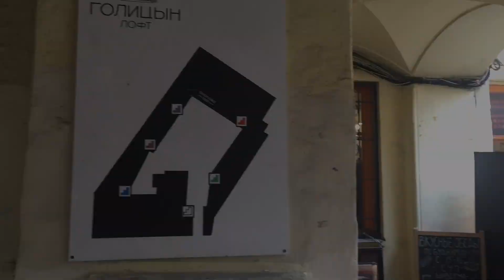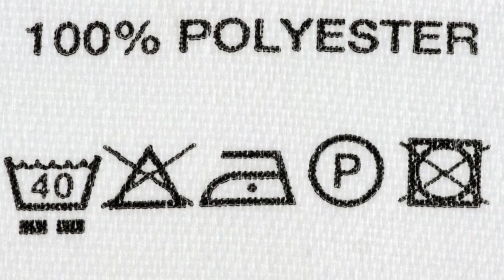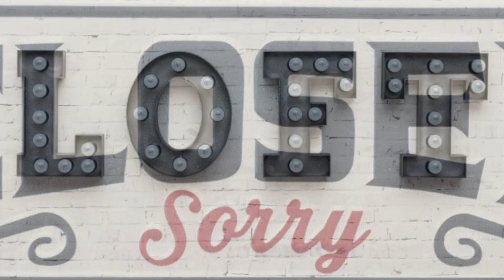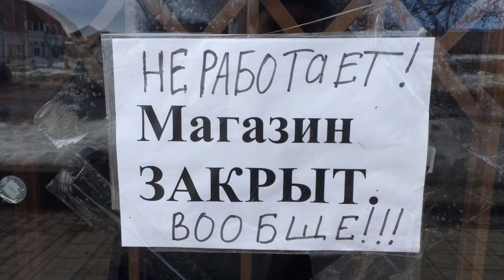14. ЛОФТ ПРОЕКТ ЭТАЖИ // ТКАЧИ // ГОЛИЦЫН ЛОФТ // МОДНЫЕ ЛОКАЦИИ ПИТЕРА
В последнее время, открылась масса так называемых - творческих арт пространств. Их ещё называют лофтами. Например Этажи (ЛофтПроектЭтажи) или Голицын (ГоллицинХолл). После чего там выстроилась очередь из желающих, продать что-то модное. Но все ли желающие так хороши? В этом видео я немного расскажу о моем виденье этой ситуации. Присаживайтесь поудобнее и смотрите новое видео на моем канале: goodlookblog .